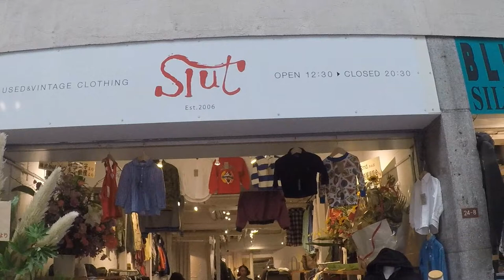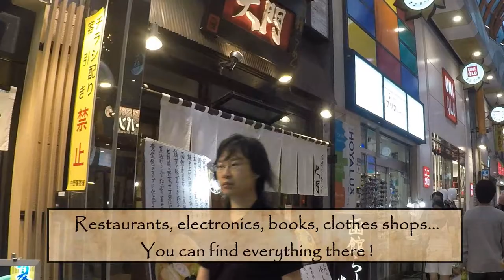Let's hang out in Koenji and Nakano ! Vlog Japan Musashi Life #03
Here a video about two very famous districts of Tokyo : Koenji and Nakano !

Koenji is pretty famous for all the vintage and used clothes shops, and second hand electronics equipments as well.

In Nakano, you can find "Nakano Broadway", a very big shopping center (5 floors) with a lot of crazy mangas and anime stuffs ! Figures, goodies and more ! You can find anuthing there. It's also a very good place for video games and retro games.